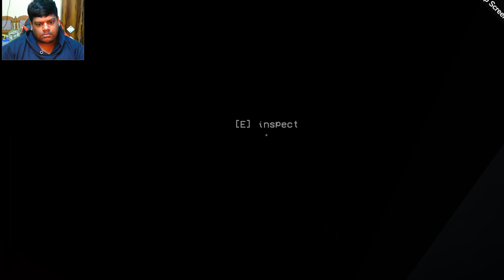Santy Is Home In Your House Watching You Warm Milk & Always Watching horror house Ending